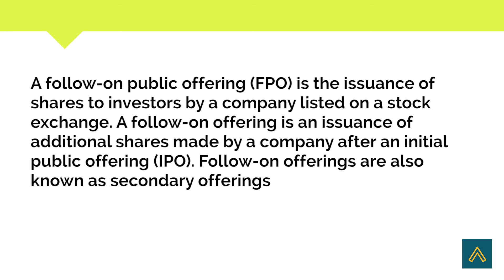Full Form OF FPO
Short Informative video on FPO. We hope that you find our video useful.